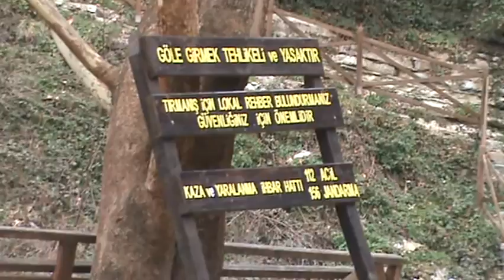ramazan aydın gerze erfelek tatlıca şelaleri